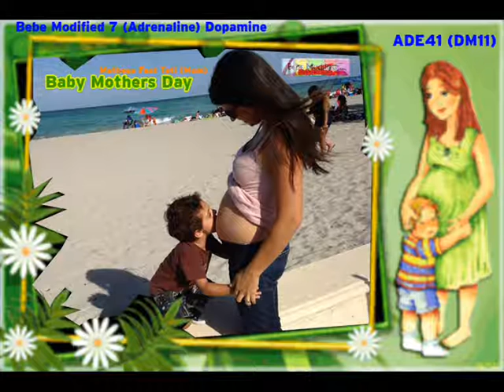Bebe Modified 7 (Adrenaline) Dopamine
Baby In Growth Stage
2014 The Year Of Baby
Baby Spider Eye
Baby Happy Birthday
Pictures Of Babies
The Baby Cheese
Baby Easter Bunny
Wall Baby
Wall,Elevator And Baby
Earth Baby
Baby Mothers Baby
Blue Car Baby
Sonic And Baby
Baby Break
Swimming Baby